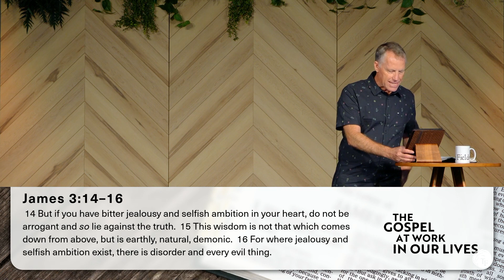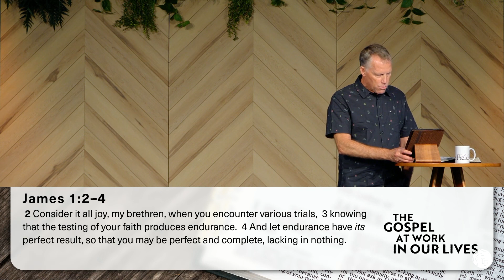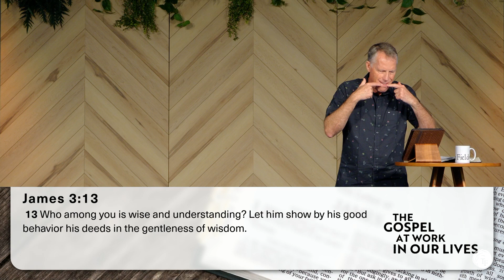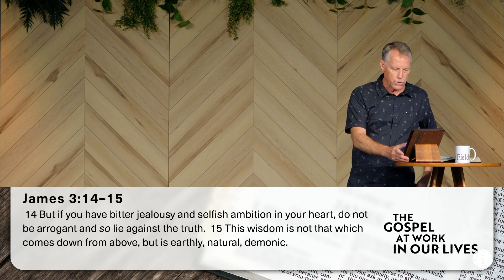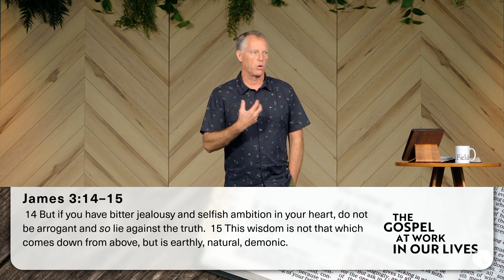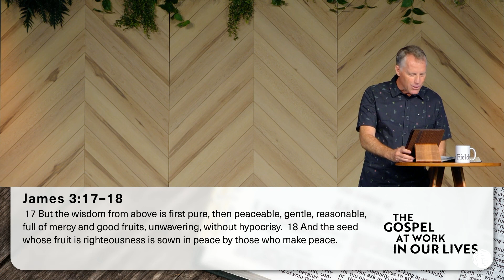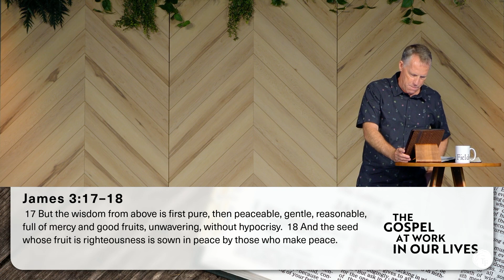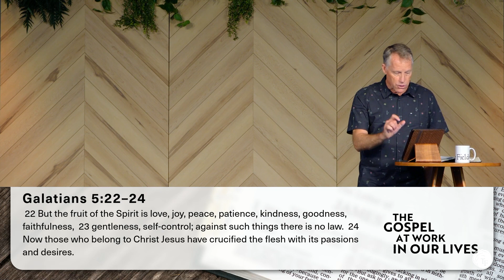James 3:13-18 - "Sown in Peace"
June 11th, 2023
David Fandey